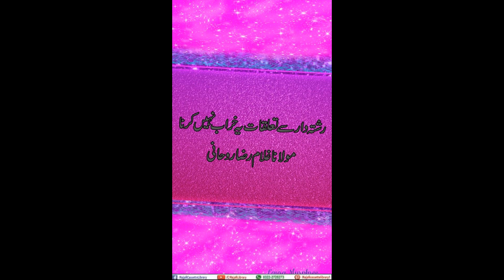rishtadaaro se taaluk